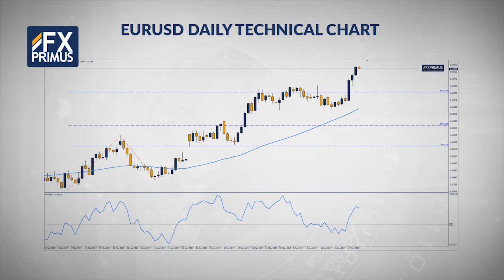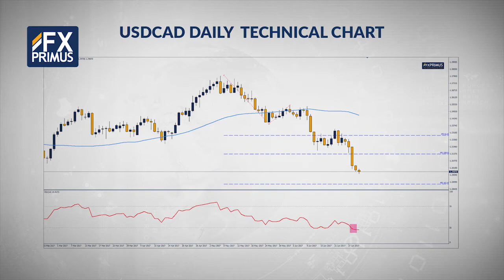FXPRIMUS Daily Market Outlook 30.06.17